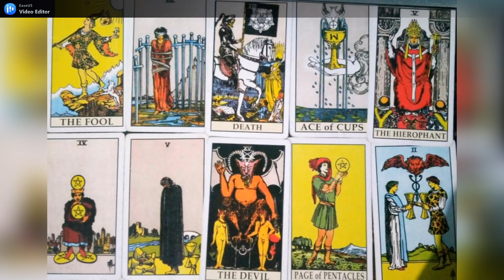SCORPIO JULI 2021 | Fokus Pada Kebutuhan Diri dan Ikuti Kata Hati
GENERAL LOVE READING ZODIAK SCORPIO JULI 2021